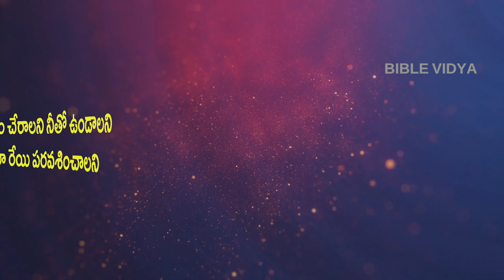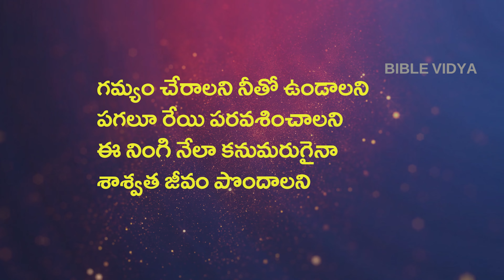గమ్యం చేరాలని || Gamyam Cheralani | Dr John Wesly || Telugu christian Song || BIBLE VIDYA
బైబిల్ విద్య  అను మా యూట్యూబ్ ఛానల్ ని  వీక్షిస్తున్న మీ అందరికి మన ప్రభువును ప్రియా రక్షకుడైన యేసు క్రీస్తు  వారి పేరిట వందనములు
ప్రతి రోజు మేము అప్లోడ్ చేస్తున్న వీడియోస్ మీకు నోటిఫికేషన్ రూపంలో తెలియాలి అంటే  మీరు మా ఛానల్ ని  సబ్స్క్రయిబ్ చేసుకొని బెల్ ఐకాన్ ని ప్రెస్ చేయగలరు.అదేవిధంగా బైబిల్ నుండి మేము ప్రతి రోజు  అడిగే  ప్రశ్నకు సమాధానం తెలియజేసి దేవుని జ్ఞానంలో అభివృధి పొందాలి అని కోరుకుంటున్నాము.